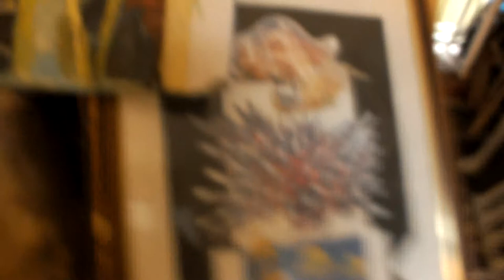Painter Lukša Obradović - New Paintings For my Next Exhibition -Segment's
Art Music  Love Music from Rabbit Art Studio from Radio - Freelancer Painter Lukša Obradović this is new musical video